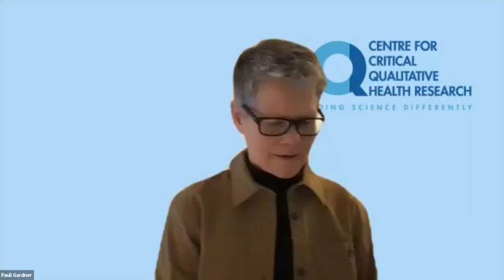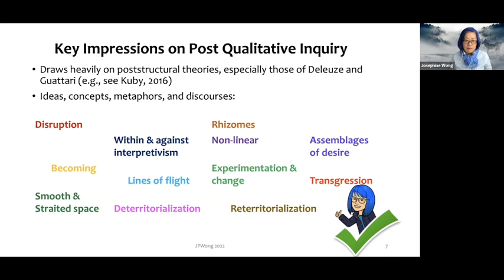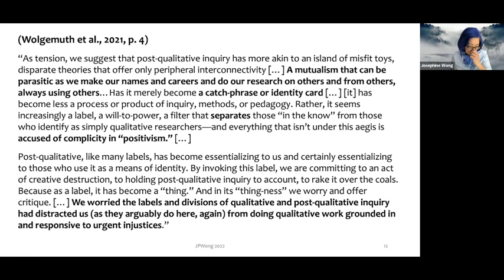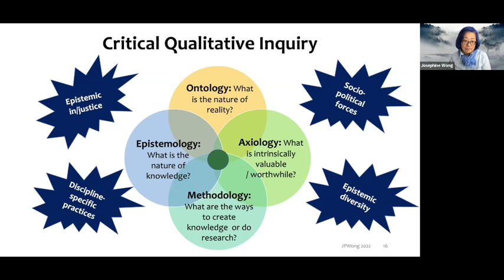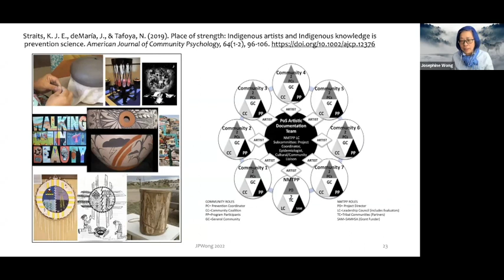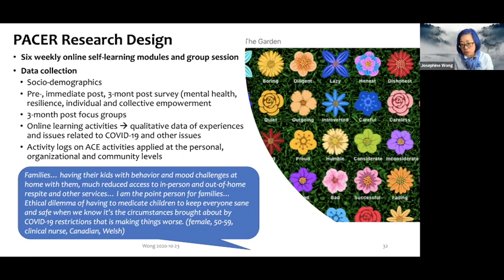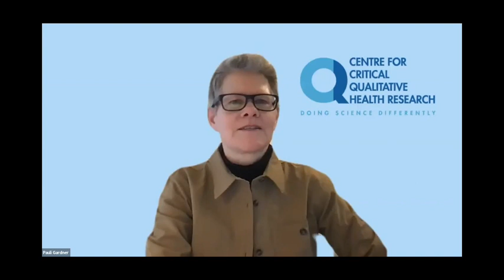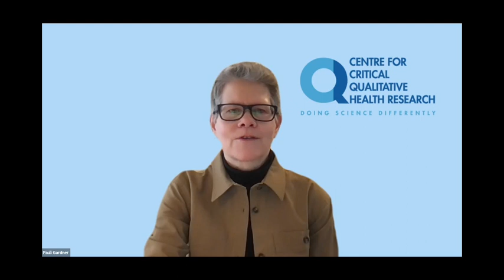Still Arriving?! Decentering the “Post” in (Post)Qualitative Inquiry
Presented by Dr. Josephine Wong on January 21, 2022.